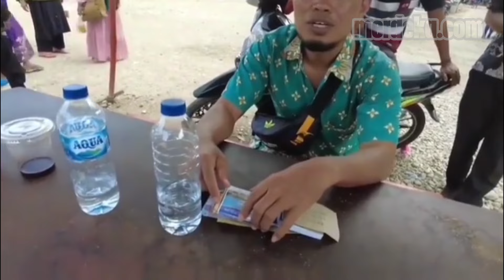Diprotes Keras Akibat Bayar dan Viral, Kini Ibadah Masuk Masjid Terapung Gratis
MERDEKA.COM - VIRAL VIDEO MASUK MASJID HARUS BAYAR KARCIS RP5.000. PERISTIWA TERJADI DI MASJID TERAPUNG SAMUDERA ILAHI, KABUPATEN PESISIR SELATAN, SUMATERA BARAT.

PADA 13 MEI LALU, AKUN FACEBOOK HERDY ANTO MENGUNGGAH VIDEO WARGA YANG MEREKAM AKSI PEMUNGUTAN BIAYA UNTUK MASUK KE AREA MASJID. PETUGAS KARCIS BERDALIH, KARCIS ITU MERUPAKAN BIAYA RETRIBUSI UNTUK WARGA YANG BERWISATA DI PANTAI YANG KEBETULAN LOKASI MASJID TERSEBUT MEMANG BERADA DI PANTAI CAROCOK PAINAN.

VIDEO KARCIS MASUK MASJID ITU MENDAPAT BANYAK KRITIKAN DARI WARGANET.

SETELAH VIRAL, AKHIRNYA PADA 15 MEI 2022, SUDAH TAK ADA LAGI POS RETRIBUSI DI PANTAI CAROCOK PAINAN. WARGA BEBAS MASUK KE MASJID TERAPUNG TANPA HARUS HARUS MEMBAYAR.